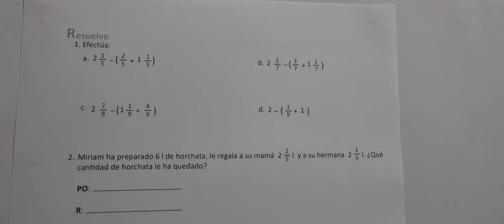5.3 Operaciones combinadas con números mixtos, parte 2 (Cuaderno de ejercicio Resuelve)